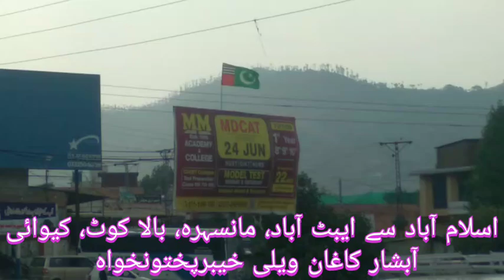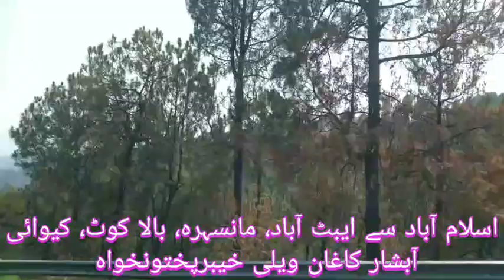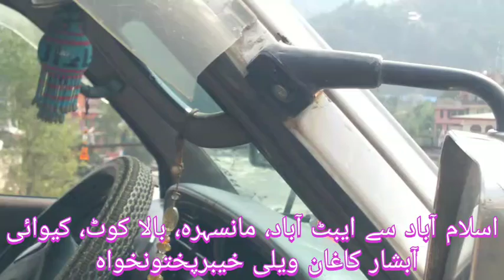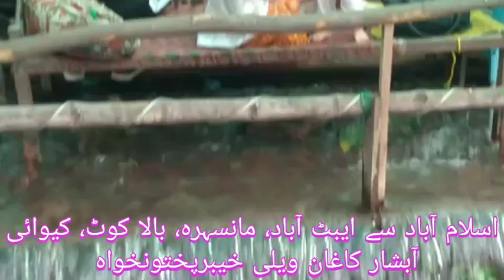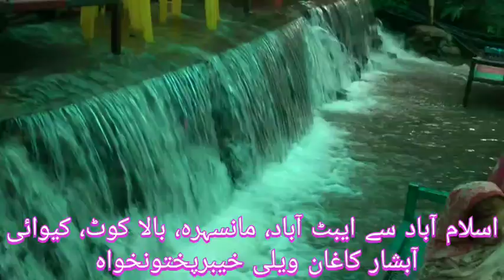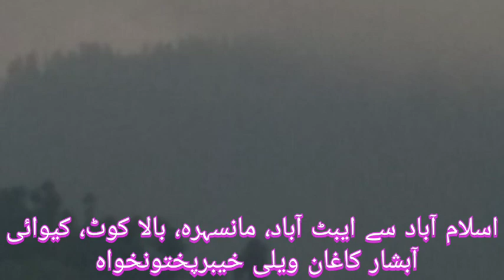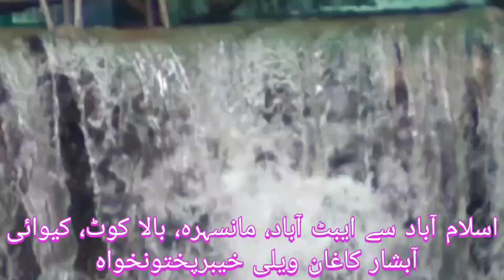My Trip to the Kaghan Shogran Valley | کیوائی آبشار | Islamabad to ایبٹ آباد مانسہرہ بالاکوٹ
اسلام آباد سے ہزارہ موٹر وے کا سفر راستے میں اونچے نیچے خوبصورت ترین پہاڑ سبزہ زار 🌳 درخت ایبٹ آباد مانسہرہ شہر اور خوبصورت ترین ٹنل سے ہوتے ہوئے مانسہرہ شہر میں داخل اور مانسہرہ شہر سے بالا کوٹ دریائے کنہار کا خوبصورت سفر اور آخر میں شوگران ویلی سری پائے جاتے ہوئے کیوائی آبشار کاغان ویلی اور کوہ مکڑا کا خوبصورت ترین برف ❄ پوش پہاڑ ماشاءاللہ